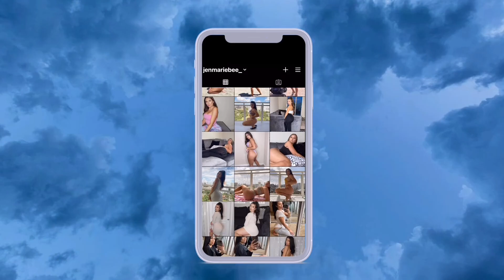LIP INJECTIONS GONE WRONG | I got into a car accident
xoxoxo

Amazon favorites